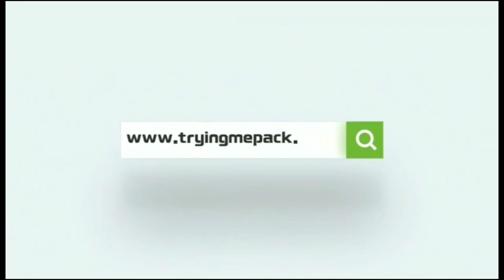Custom Pattern logo Plain Wholesale Big Capacity Bag Wholesale Canvas Weekender Travel Tote Bag For